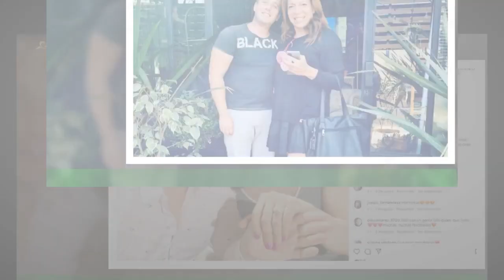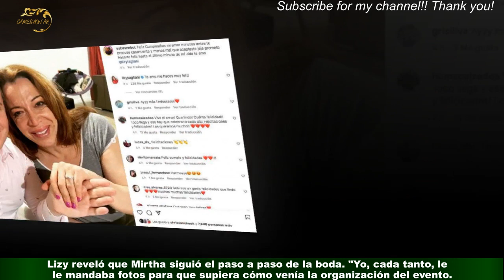La boda de Lizy todos los detalles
"Mi plan era llegar hoy a la tardecita al salón en un auto descapotable, con el pelo al viento,como una verdadera diva pero luego lo pensé bien: "Voy a entrar toda despeinada y con el maquillaje corrido,hagamos las cosas bien" asi que me instalo desde temprano en el lugar y allí me preparo,